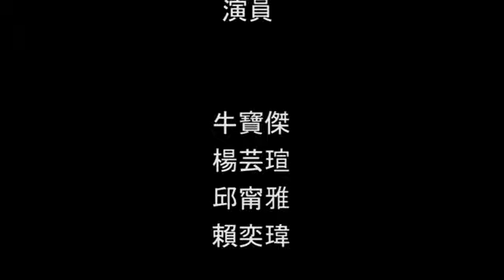【10th育秀盃微電影決賽入圍作品】M2013044-你的回憶我來守護- YouTube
M2013044-CASUAL STUDIO-你的回憶我來守護
大會競賽主題：微新
微電影類：主題1-十年影展；主題2-企業形象
如果您喜歡以上的作品，歡迎2013年3月15日起至第十屆育秀盃創意獎官網-票選最佳人氣獎

第十屆育秀盃決賽暨頒獎典禮2013年4月26日星期五
地點：台北市南港區南港路一段209號